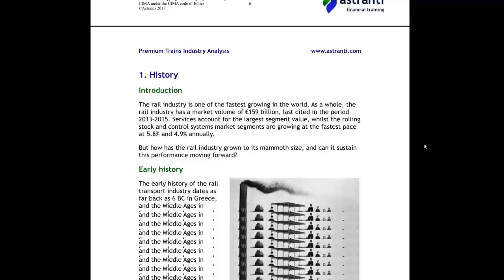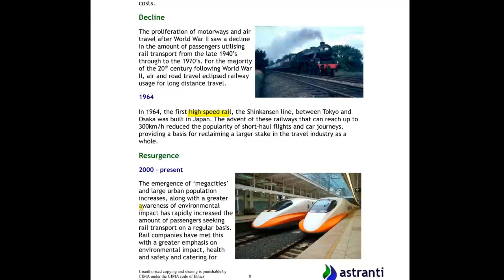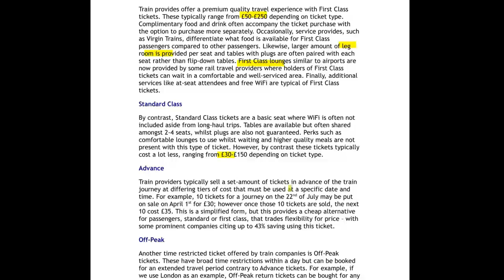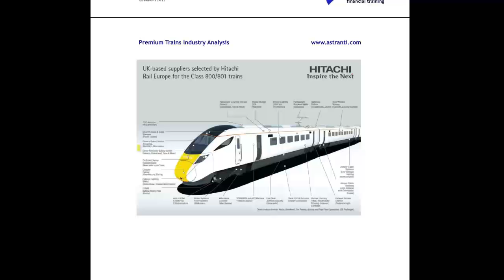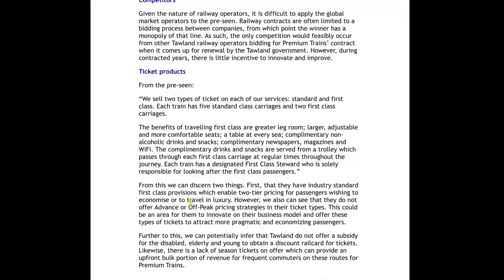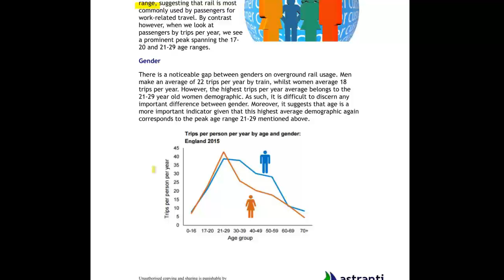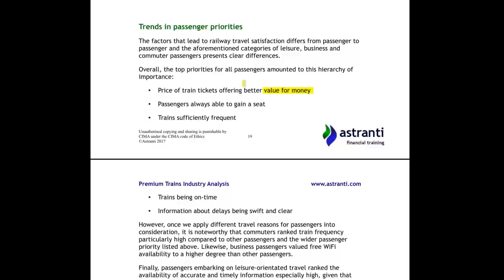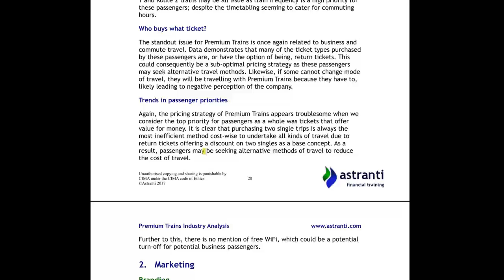CIMA Operational Case Study Pre-seen - Permium Trains Industry Analysis - August 2017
In the Premium Trains Industry Analysis, Astranti CIMA tutor Joseph Bowen provides an analysis into the real-world Train industry. Taking real-life examples, Joseph has covered the industry in depth, an area that has been highlighted in many CIMA examiner's reports as a key area for students to develop their knowledge.